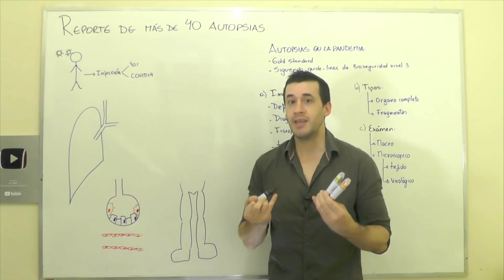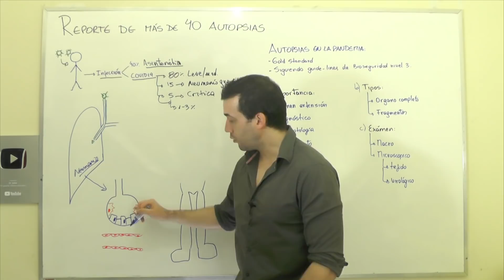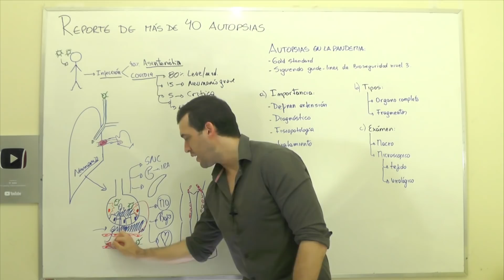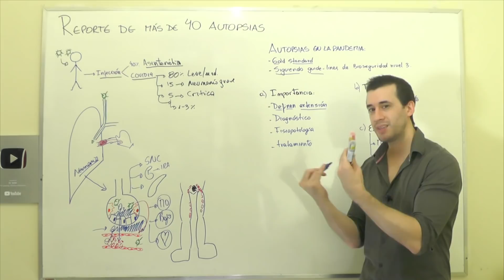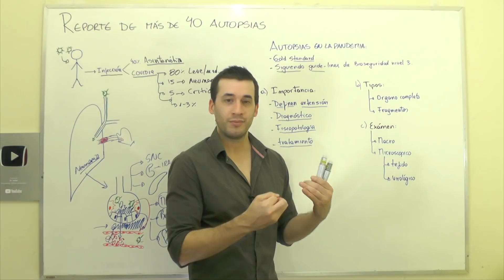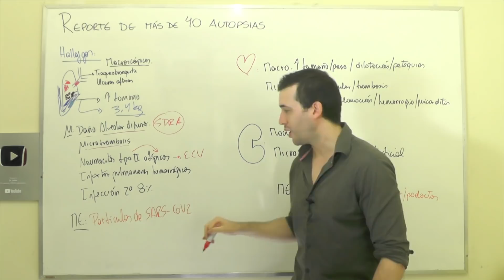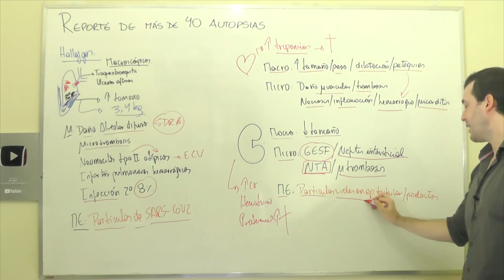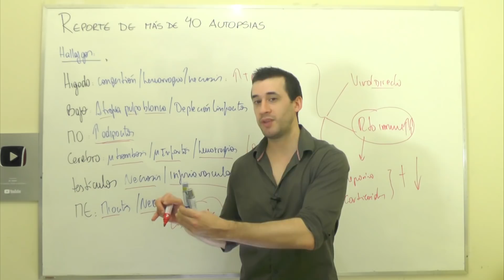COVID 19|MÁS de 40 AUTOPSIAS REVELADAS | ANÁLISIS POST MORTEM de CAUSAS DE MUERTE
MÁS de 40 AUTOPSIAS REVELADAS. TE MUESTRO UN ANÁLISIS POST MORTEM de CAUSAS DE MUERTE EN PACIENTES CON COVID.
¿Cómo y POR QUÉ mueren los pacientes con coronavirus?
¿Sabías que el pulmón de los pacientes con COVID19 grave puede pesar hasta 3,4kg?
¿Qué revelaron más de 40 AUTOPSIAS o NECROPSIAS de los pacientes que murieron de COVID19?
Estos estudios post-mortem mostraron datos claves para entender la fisiopatología y las causas de muerte en estos pacientes.
Gracias a las autopsias comprendemos mejor la extensión de la enfermedad, el daño en los órganos y el por qué de las mejores opciones para tratar los pacientes más graves. También entendemos por que es tan difícil ventilar a estos pacientes.
¿Sabias que existen casos de trombosis generalizadas, incluso en las venas de la próstata?
¿Sabías que la mayoría de los pacientes mueren por tromboembolia pulmonar, daño vascular el daño alveolar difuso?

Video con fines exclusivamente educativos.

-Falasca L, Nardacci R, Colombo D, et al. Postmortem Findings in Italian Patients With COVID-19: A Descriptive Full Autopsy Study of Cases With and Without Comorbidities. J Infect Dis. 2020;222(11):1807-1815. doi:10.1093/infdis/jiaa578

-Sekhawat V, Green A, Mahadeva U. COVID-19 autopsies: conclusions from international studies. Diagn Histopathol (Oxf). 2021;27(3):103-107. doi:10.1016/j.mpdhp.2020.11.008

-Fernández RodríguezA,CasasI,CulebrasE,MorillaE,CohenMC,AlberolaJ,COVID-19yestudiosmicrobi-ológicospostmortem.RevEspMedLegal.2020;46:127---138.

-Maiese, A., Manetti, A.C., La Russa, R. et al. Autopsy findings in COVID-19-related deaths: a literature review. Forensic Sci Med Pathol (2020).

-Pulmonary post-mortem findings in a large series of COVID-19 cases from Northern Italy. Luca Carsana, Aurelio Sonzogni, Ahmed Nasr, Roberta Simona Rossi, Alessandro Pellegrinelli, Pietro Zerbi, Roberto Rech, Riccardo Colombo, Spinello Antinori, Mario Corbellino, Massimo Galli, Emanuele Catena, Antonella Tosoni, Andrea Gianatti, Manuela Nebuloni

-Autopsy Findings and Venous Thromboembolism in Patients
With COVID-19 A Prospective Cohort Study. Annals of Internal Medicine. Ann Intern Med. 2020;173:268-277. doi:10.7326/M20-2003